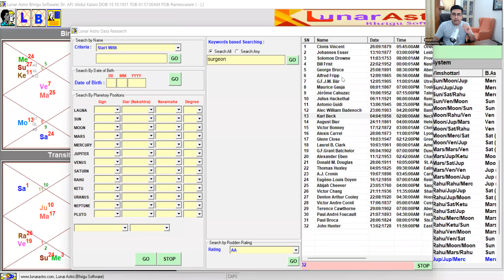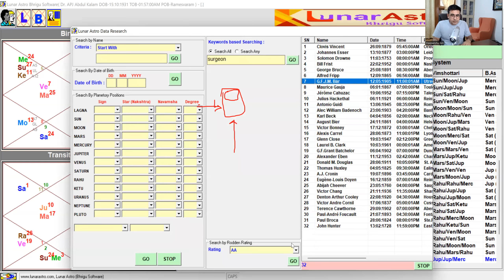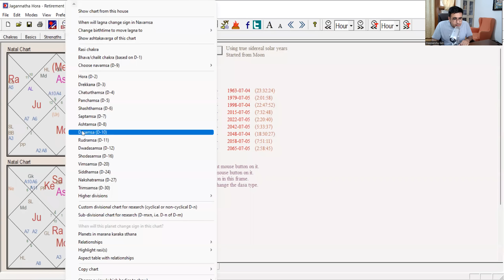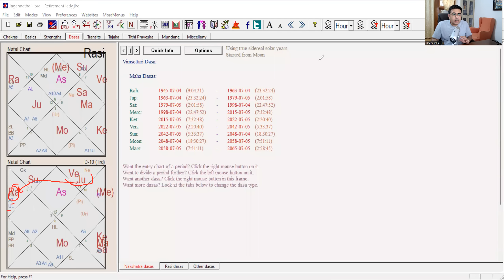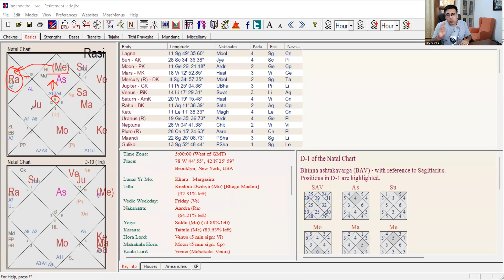Predicting Profession & Surgery Muhurta